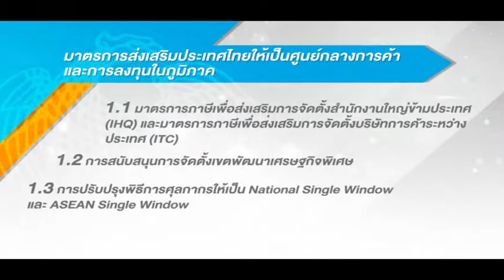เขตเศรษฐกิจพิเศษ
จัดทำโดย กลุ่มสารนิเทศการคลัง  สำนักงานปลัดกระทรวงการคลัง